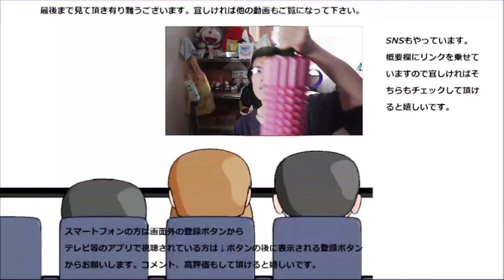マウントレーニアノンシュガーはこれまでとは明確に違った！！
マウントレーニアノンシュガーを飲んでみました。エスプレッソとラテは違いが今一つよく分かりませんでしたが、これは明らかに違いますね！！
贈り物は此方まで↓
〒153-0042